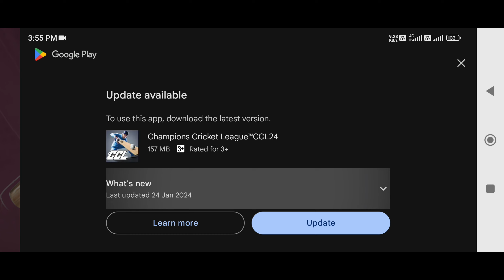CCL 24 New Update Gameplay 🤩| Champions Cricket League 24 New Update Gameplay Released 🤯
Here is the first gameplay Real Players Batting Shot Map Code video of CCL24 Game.
Immerse yourself in the exhilarating world of real cricket with "Champions Cricket League 24 - CCL24," the ultimate 3D mobile cricket game that you can enjoy for free. Engage in the intense action of IPL and World Cup matches as you compete in the prestigious Cricket League, striving to claim the coveted title of World Champions.

Prepare to embark on an extraordinary journey through the intricate and adrenaline-fuelled world of professional cricket, where every match is a gripping saga of skill, strategy, and sheer determination. With "Champions Cricket League 24 - CCL24," experience the exhilarating highs and nerve-wracking lows of the cricketing universe, as you lead your team through a series of challenges, triumphs, and unforgettable moments that define the essence of the sport.

From the iconic roar of the crowd to the adrenaline-pumping energy on the field, every aspect of "Champions Cricket League 24 - CCL24" is designed to deliver an authentic and immersive cricket experience that resonates with both.

Key Features:

Legendary Commentary & Atmospheres: Dive into the thrilling ambiance of a live cricket game with legendary commentary and immersive stadium atmospheres that transport you to the heart of the action. Experience the adrenaline rush as the roaring crowd amplifies every crucial moment, making you feel like a part of the intense cricketing saga.

Video keywords -
Ccl24,
Ccl24 trailer,
Ccl24 all batting shots,
Ccl24 Shot Map code,
Ccl24 download,
ChampionsCricketLeague24,
ChampionsCricketLeague24 trailer,
ChampionsCricketLeague24 gameplay,
Rc24 release date,
Real cricket 24 new gameplay,
Real cricket 24 gameplay,
Rc24 trailer,
real cricket 22 press conference,